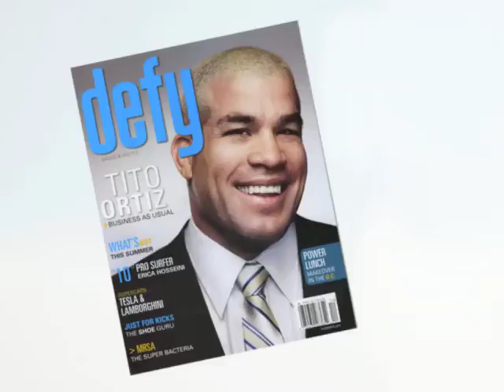Erica Hosseini - Bo Derek Photo Shoot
Defy Magazine's Summer '11 did a Bo-Derek Inspired Photo Shoot with pro surfer and model Erica Hosseini